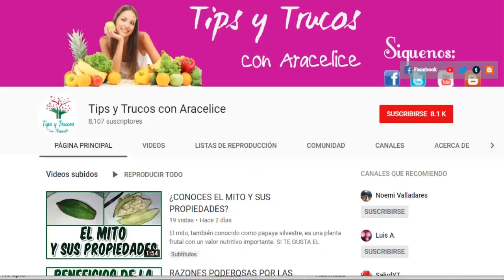ELIMINA LAS ARRUGAS CON ESTA RECETA A BASE DE AGUA DE ARROZ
Rutina de belleza coreana es muy sencilla de preparar y con ingredientes que todos tenemos en casa.